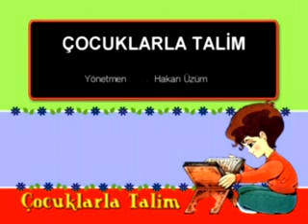Cocuklar icin Kuran Kerim Talimi - 20